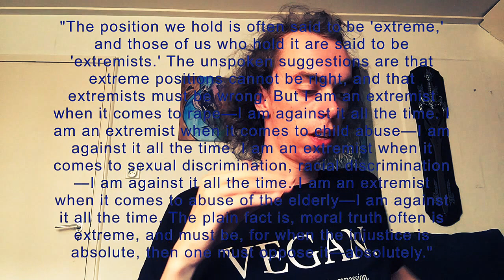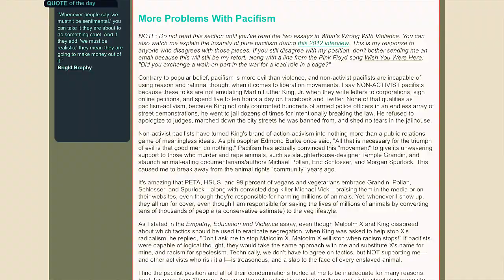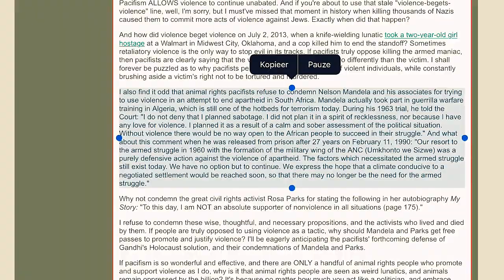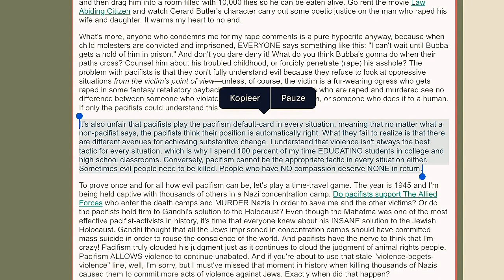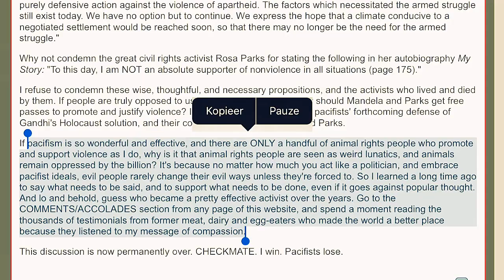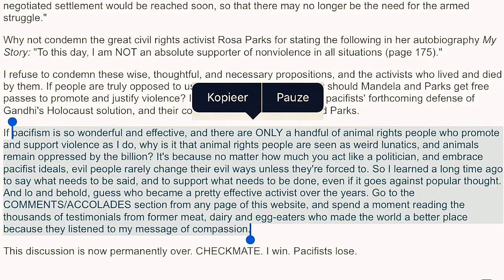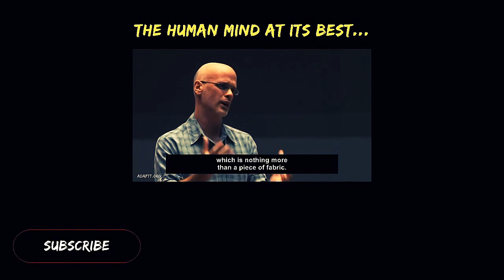The mirror of the true' of judgement day on { eisel Mazard aka a bas le ceil }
this is a kind of a  response to Eisel Mazard.' aka a bas le ceil or just i like  to call him.' the don of corruption. ' let is give my judgement is a form of al story.' let i talk you  how to recognize a psychopathic psychological liar.' first  you look in there eyes. .' then you have look to there actions.''  you have also  to realize that in contrast to popular. believe  most psychopath being quite smooth talkers.' that can easy trick  most people in believing there absurdities.' because there feel nothing and have no morals.' but there understands there toy very good.'  the THE SUBJECT  a bas le ceil  have contacts with the Vivisection industry.
 his have say this in his video about Vivisection.' he also support. animal exploitation  like the cutting of the wings of queen bees.'
rape of cows in the dairy industry for his mother and he also denial that this youtube channel is online for 1 to 2 year.' the where  to deny this by the way.' if  a bas le ceil  is a independent  animal rights lawyer.' then i being also a independent  animal rights lawyer.' if you want to being a strong.' informed animal rights activist read.'  The Case for Animal Rights.' from  Tom Regan, philosopher, animal rights advocate.'
The position we hold is often said to be 'extreme,' and those of us who hold it are said to be 'extremists.' The unspoken suggestions are that extreme positions cannot be right, and that extremists must be wrong. But I am an extremist when it comes to rape—I am against it all the time. I am an extremist when it comes to child abuse—I am against it all the time. I am an extremist when it comes to sexual discrimination, racial discrimination—I am against it all the time. I am an extremist when it comes to abuse of the elderly—I am against it all the time. The plain fact is, moral truth often is extreme, and must be, for when the injustice is absolute, then one must oppose it—absolutely."